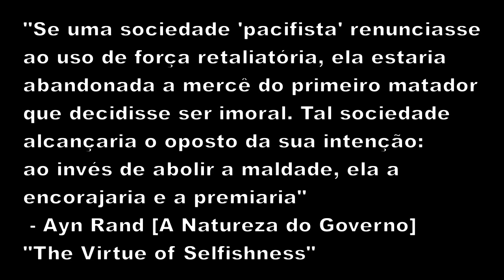"Entregue sua arma"? NUNCA!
Protesto contra ingênua campanha do desarmamento...